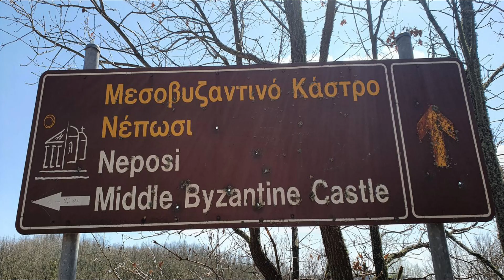Τα ερείπια του Κάστρου Νέπωσι, Καστέλλι Παλαιοχωρίου Χαλκιδικής(ΘΕΟΦΥΛΑΚΤΟ ΚΑΣΤΡΟ)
Νοτιοδυτικά του οικισμού Παλαιοχώρι, στην κορυφή ενός απόκρημνου λόφου στην ευρύτερη περιοχή με το τοπωνύμιο Νέπωσι, βρίσκεται το Καστέλι. Ο λόφος βρέχεται περιμετρικά από τα νερά του ρεύματος Παλαιοχωρινός Λάκκος, παραποτάμου του Χαβρία, του ποταμού της Ορμύλιας. Υπάρχει μόνο ένα στενό και δύσβατο μονοπάτι που συνδέει τον δυσπρόσιτο λόφο με το βουνό που εκτείνεται στα ανατολικά του. Παρ’ όλα αυτά, το κάστρο δεν είναι ευδιάκριτο από απόσταση, διότι γύρω του υψώνονται μεγαλύτεροι ορεινοί όγκοι, το φυσικό ανάγλυφο είναι ιδιαίτερα έντονο και η βλάστηση οργιώδης.

Τις περισσότερες πληροφορίες για το Καστέλι τις αντλούμε από την 10η Εφορεία Βυζαντινών Αρχαιοτήτων Χαλκιδικής, η οποία πραγματοποίησε εδώ ανασκαφικές έρευνες το 1998 και το 2003, υπό την εποπτεία του αρχαιολόγου Ιωακείμ Αθ. Παπάγγελου. Οι έρευνες έδειξαν ότι το οχυρωματικό περιτοίχισμα του ενός περίπου χιλιομέτρου από αργούς (ακατέργαστους) λίθους και ασβεστοκονίαμα που περιβάλλει το κάστρο και σώζεται σε ύψος μέχρι και 4 μέτρων, περιλαμβάνει πιθανότατα τρεις οικοδομικές φάσεις: Μια κατά την παλαιοχριστιανική περίοδο που μάλλον καταστράφηκε από σεισμό, μια κατά την μεσοβυζαντινή περίοδο και πιθανότατα μια τρίτη, επισκευαστική φάση.

Το κάστρο καταλαμβάνει μια έκταση περίπου 15 στρεμμάτων και στο εσωτερικό του, στο δυτικό τμήμα, υπήρχε οικισμός. Υπήρχε, επίσης, ξυλόστεγος ναός του 6ου αιώνα σε ρυθμό τρίκλιτης βασιλικής, με μαρμάρινο τέμπλο και καμαροσκέπαστο υπόγειο τάφο δύο κλινών κάτω από τον νάρθηκα. Εντοπίστηκαν πολλές ταφές της μεσοβυζαντινής περιόδου τόσο μέσα στο ναό, όσο και γύρω από αυτόν. Ο ναός πιθανόν καταστράφηκε από σεισμό, αλλά αργότερα –ίσως τον 10ο αιώνα–, αναστηλώθηκε. Η μερική ανασκαφή έδειξε, επίσης, ότι μέχρι την οριστική του εγκατάλειψη επισκευάστηκε ακόμη δύο φορές.

Οι αρχαιολογικές έρευνες μας έδωσαν πολύτιμες πληροφορίες για το μνημείο και για το χώρο. Τα χειροποίητα όστρακα (κεραμικά θραύσματα) που ανακαλύφθηκαν μαρτυρούν εγκατάσταση στην περιοχή από τους προϊστορικούς χρόνους. Αλλά τα ευρήματα δεν περιορίζονται στα προϊστορικά όστρακα. Από τα ελληνιστικά όστρακα και τα ρωμαϊκά νομίσματα που βρέθηκαν συνάγεται ότι ο χώρος κατοικείτο τόσο κατά την ελληνιστική περίοδο όσο και κατά την ρωμαιοκρατία.

Η αρχαιολογική σκαπάνη έφερε στο φως και νομίσματα του αυτοκράτορα Αναστασίου και του Ιουστινιανού από τα οποία συμπεραίνεται ότι η κατοίκηση της περιοχής συνεχιζόταν και κατά τον 5ο και 6ο αιώνα. Τέλος, βρέθηκαν κεραμικά θραύσματα που είχαν υποστεί εφυάλωση, μια τεχνική βάσει της οποίας τεκμηριώνεται και ανθρώπινη εγκατάσταση στο χώρο κατά τον 14ο αιώνα. Τότε θα πρέπει να συνέβη η καταστροφή και εγκατάλειψη του κάστρου, γεγονός που ίσως συνδέεται με την ίδρυση του οικισμού του Παλαιοχωρίου, που αρχίζει να εμφανίζεται στις ιστορικές πηγές, ακριβώς εκείνη την περίοδο. Ο Ιωακείμ Παπάγγελος μας πληροφορεί και για τις δύο επιγραφές που βρέθηκαν στα ερείπια του ναού. Η πρώτη είναι του 6ου αι. και μάλλον προέρχεται από τον καμαροσκέπαστο υπόγειο τάφο του νάρθηκα.
Η επιγραφή μιλάει για κάποιον Ιωάννη ο οποίος ενταφιάστηκε στο συγκεκριμένο σημείο και είναι μάλλον κακογραμμένη και ανορθόγραφη. Από ένα χάλκινο δακτυλίδι, όμως, που βρέθηκε εκεί, χαρακτηριστικό των μεσοβυζαντινών χρόνων, φαίνεται ότι ο τάφος χρησιμοποιήθηκε εκ νέου εκείνη την περίοδο. Από τη δεύτερη επιγραφή , η οποία είναι περισσότερο σημαντική, διασώθηκε το δεξί μισό. Πιθανότατα σχετίζεται με την επισκευή του κάστρου κατά την μεσοβυζαντινή περίοδο.

ΑΝΑΚΑΛΥΠΤΟΝΤΑΣ ΤΑ ΤΕΙΧΗ
Η προσέγγιση του τείχους και του κάστρου γίνεται μέσω χωματόδρομου και περιπατητικού μη σηματοδοτημένου μονοπατιού. Ακολουθώντας τον κεντρικό δρόμο που συνδέει το Παλαιοχώρι με τη Μεγάλη Παναγιά θα δείτε σε λιγότερο από 3 χιλιόμετρα στα αριστερά σας τις ταμπέλες για την ευρύτερη περιοχή που ονομάζεται Νέπωσι. Ο αρχικά ανηφορικός χωματόδρομος είναι βατός και σε 450 μ. περίπου θα συναντήσετε νέα βυσσινί ταμπέλα που θα σας δείχνει να ακολουθήσετε τον αριστερό κλάδο του χωματόδρομου. Συνεχίστε και σε λιγότερο από 3 χλμ. θα συναντήσετε στα αριστερά σας ξύλινο παρατηρητήριο. Ανεβείτε στη μικρή σκάλα και θα δείτε απέναντί σας το μεγαλύτερο μέρος του πέτρινου τείχους του κάστρου. Για να φτάσετε δίπλα του θα πρέπει να βρείτε λίγα μέτρα πιο κάτω το μη σηματοδοτημένο μονοπάτι το οποίο πρώτα κατηφορίζει στη ρεματιά και στη συνέχεια ανηφορίζει προς το Καστέλι.

MUSIC - You’re free to use this song in any of your videos

Η προβολή των βίντεο από τρίτους (blogs, ιστοσελίδες, τηλεοπτικά κανάλια κλπ) επιτρέπεται μόνο όταν είναι εμφανές το logo του καναλιού και όταν συνοδεύεται από αναφορά προς αυτό. Κάθε άλλη χρήση απαγορεύεται.
Καλές θεάσεις!